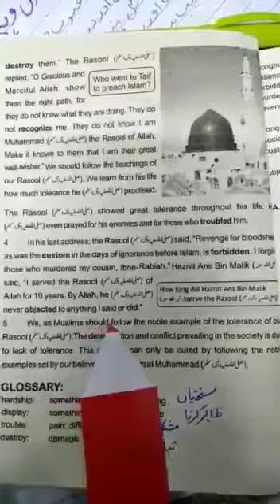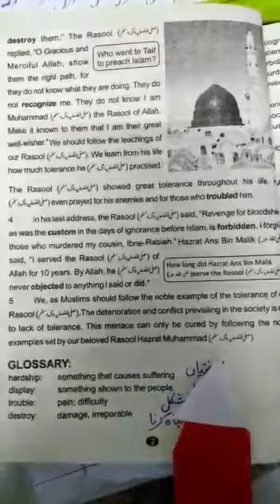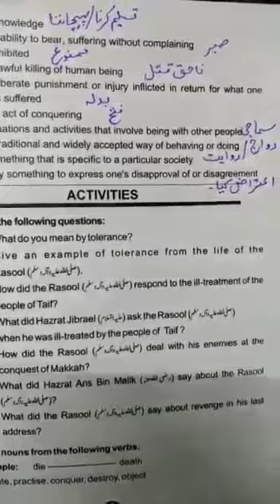English A Class 8th 1st Term lecture#5 16-4-2021